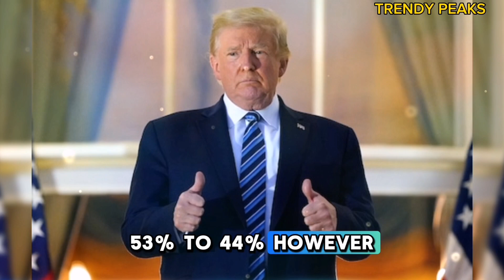Harris vs. Trump: Shocking New Poll Results"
In this video, we dive into the latest poll results for the 2024 presidential race between Kamala Harris and Donald Trump. With only 90 days left until Election Day, the race is tightening, and the polls are showing some surprising shifts. We'll explore who's leading in the key battleground states, how Harris’s choice of running mate, Tim Walz, could impact her chances, and what the numbers reveal about voter sentiment across the country. Whether you're following the election closely or just catching up, this breakdown will give you the latest insights into this high-stakes political showdown.